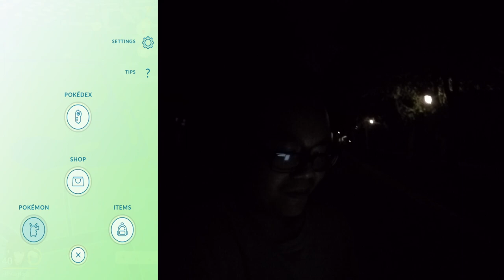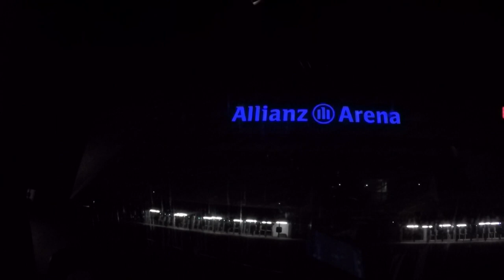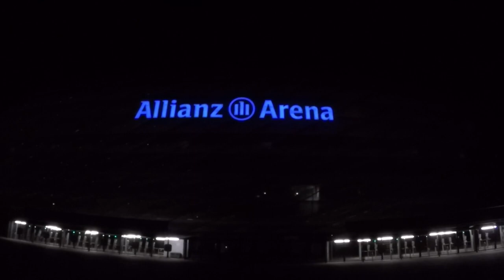ARENA Überraschungen 😈 & Scanner Tour! - Pupitar, Dragonir, Relaxo und Maschock! Pokemon Go!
euda die Map lief für kurze Zeit wieder auf fast 100% und wir wollten natürlich gleich ausnutzen und sind auf Tour gegangen
zudem habe ich 2 Arenen gemacht und ein paar Überraschungen da gelassen für die Kollegen ;)